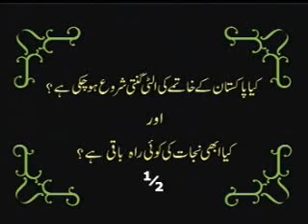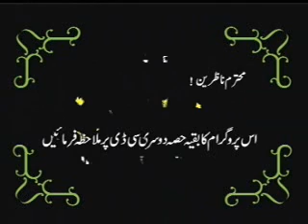Dr Israr Ahmed- Kya Pakistan Kay Khatmay Kee Ultee Gintee Shuru Ho Chukee Hay [1/2]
Israr Ahmed (Urdu: ڈاکٹر اسرار احمد‎; 26 April 1932 – 14 April 2010; MA, MBBS) was a Pakistani Islamic theologian, philosopher, and Islamic scholar who was followed particularly in South Asia as well as by South Asian Muslims in the Middle East, Western Europe, and North America.
Israr Ahmed was born in Hisar, a province of East Punjab of British Indian Empire, on 26 April 1932. His father was a civil servant in the British Government who relocated his family from Hisar to Montgomery, now Sahiwal, Punjab Province of Pakistan.

After graduating from a local high school, Ahmed moved to Lahore to attend the King Edward Medical University in 1950. He received his MBBS degree from King Edward Medical University in 1954 and began practising medicine. In addition, he obtained his Masters in Islamic Studies from the University of Karachi in 1965.

Ahmed resigned from the Jamaat-e-Islami in April 1957 because of its involvement in national politics, which he believed was irreconcilable with the revolutionary methodology adopted by the Jama'at in the pre-1947 period. His interest in Islam and philosophy grew further and he subsequently moved to Karachi, Sindh Province in the 1960s. where he enrolled in Karachi University.

Israr Ahmed died of cardiac arrest at his home in Lahore on the morning of 14 April 2010 at age 78. He had given up the leadership of Tanzeem-i-Islami in 2002 . According to his son, his health deteriorated at around 1:30 am with pain in the back. He was a long time heart patient. His survivors included a wife, four sons and five daughters.